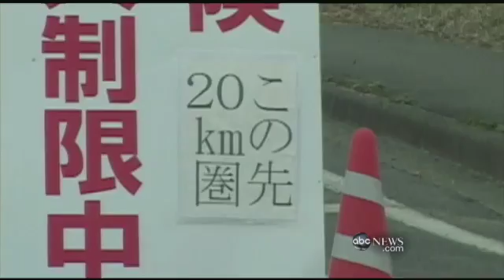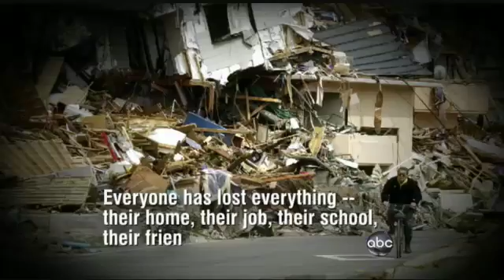Is West Coast Milk Safe to Drink?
Radioactive iodine has showed up in milk products in the United States.